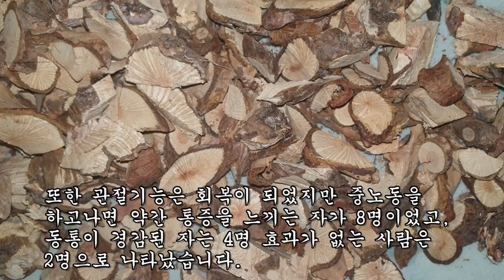관절염과 중풍에 걸린 사람을 며칠만에 고쳐낸 통증질환의 명약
최근 약초를 사겠다는 분들이 아주 많은데 약초문의는 사시사철
거의 매일 산에 오르시는 절벽도라지(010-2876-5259)님에게
의뢰하시면 산삼과 버섯, 도라지 등의 귀중한 자연산 약재를
구하실 수가 있을 것입니다.

그리고 여러 방송프로그램에도 몇 번 나오신분이라 믿고 신뢰할 수가 있고,
저는 현재 산에 자주 오를 수가 없고 유튜브 방송을 하느라
약초판매는 힘드니 참고가 되셨음 합니다.